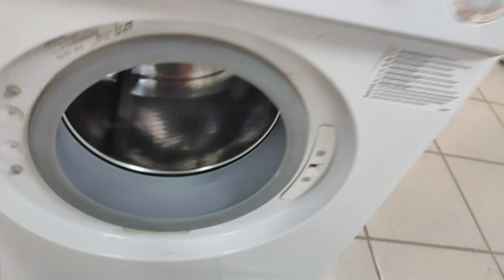📢 Замена подшипников стиральной машины👨‍🔧 Zanussi How to replace lg washing machine bearings👍🛠️❗